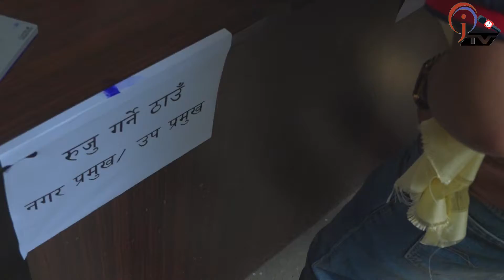गोकर्णेश्वर नेकपा एमालेको उम्मेदवारी मनोनयन दर्ता गर्ने क्रममा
CPN_UML j_tvnews gokarneshwor_municipality Udhab_Bista jharana_khabar About j(tv) jharana khabar: jharana khabar covers up-to-date and latest news items from international and national to the local level. Moreover, j(tv) is known to cover exclusive investigative and in-depth stories from around the world. We are broadcasting news on a daily basis and also hosting talk shows and monologues on a regular basis j(tv) is an official video channel of jharanakhabar.com with a registration number 1790\076-077
in the Department of Information and Broadcasting and Listed in Press Council Nepal .